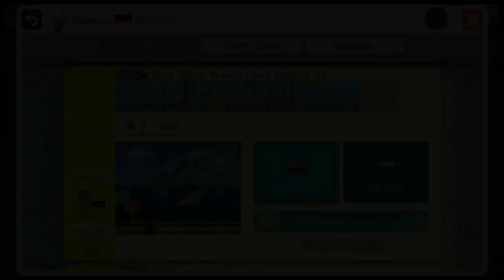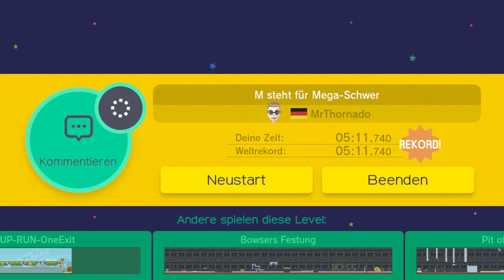🏗 SUPER MARIO MAKER 🏗 - Wii U - Part 06 - Die Community spielt meine Level - Leo Plays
Let´s Play - 🏗 SUPER MARIO MAKER 🏗 - Wii U - Part 06 - Die Community spielt meine Level - Leo Plays - HD - 1080p - 60 FPS - Deutsch
Titel: Super Mario Maker
System: Wii U
Genre: 2D Jump´n Run
Erscheinungsjahr: 2015
Publisher: Nintendo

Viel Spaß!